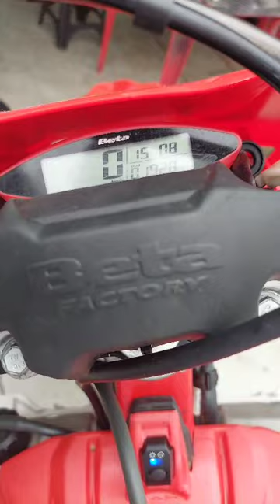BETA 300RR 2022 backastage review Brazil